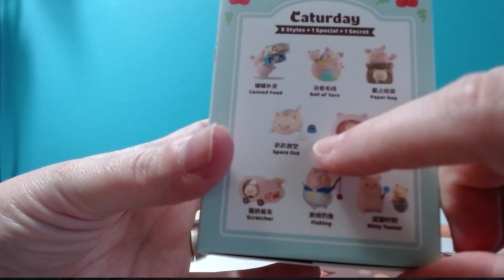Lulu the Piggy Caturday Toyzero+ x Cici's Story - Sped Up with Music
Unboxing a Lulu the Piggy (Caturday) Blind Box from Toyzero+ x Cici's Story  - Sped Up.

Desk Mat from CraftventureTimes on Etsy

You can get this blind box on Kikagoods and use my link for $5 off! If you use it, I'll also get $5 off to help continue my unboxing videos!